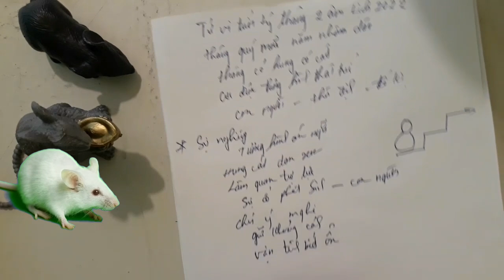Tử vi TUỔI TÝ - Tháng 2/2022 Âm lịch- Có LỘC BẤT NGỜ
Trong tháng, Do không có tài tinh chiếu mệnh nên đường tài lộc của người tuổi Tý trong tháng này cũng không thực sự lý tưởng như bạn mong muốn.

Điềm báo cho thấy, tài vận tăng giảm bất ổn, đầu tư có thu lợi nhưng chưa thật sự bền vững. Mặc dù có sao Thái Âm chủ về điền sản đất đai chiếu mệnh, nhưng điều đó không có nghĩa là tài vận ổn định trong cả tháng.

Thứ Tài có lúc khởi vượng, khi lại giảm sút đáng kể. Hơn nữa, bản mệnh còn bị hung tinh Âm Sát đeo bám, nên tránh các dự án đầu tư quá lớn, hãy đợi tới thời điểm thích hợp hơn.

Đặc biệt, người kinh doanh, đầu tư nên tính theo đường dài, tránh việc thấy cái lợi trước mắt mà nóng vội kẻo trắng tay lúc nào không hay. Đôi khi phải biết lùi một bước để tiến ba bước, tạm chấp nhận buông bỏ một vài cơ hội nhỏ để chuẩn bị kĩ càng cho cơ hội lớn hơn sau này sẽ giúp bạn được nhiều hơn mất.

☯TU VI TUAN MOI☯ Từ Ngày 21/2 đến 27/2/2022 Của 12 Con Giáp ĐÓN ĐẠI LỘC, CỰC GIÀU